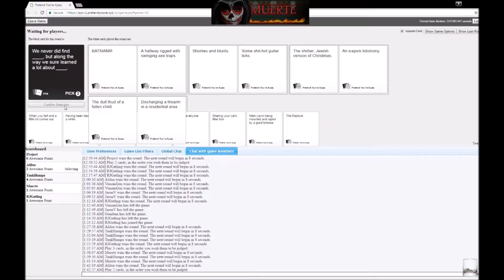Rainbow Six Siege - Week 83 Crazy and Funny moments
If you are interested in joining the TRG adult gaming community you can submit an application at TRGgaming.net